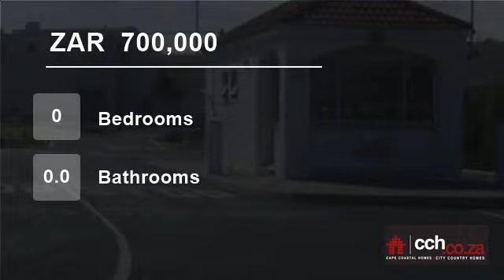Vacant Land For Sale in Calypso Beach, Langebaan, Western Cape, South Africa for ZAR 700,000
Langebaan, Calypso Beach. One of the best corners stands in the security Estate of Calypso beach for sale in Langebaan. Approved plans available.

You will always have views from this beautiful stand. Included are plans that are already approved by the Body Corporate and Municipality. Just start building this home that will s...